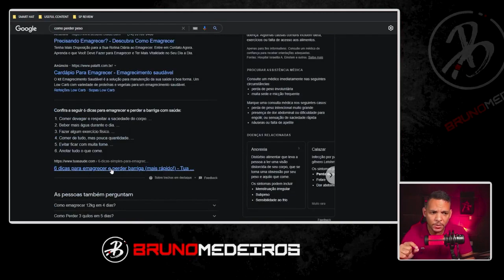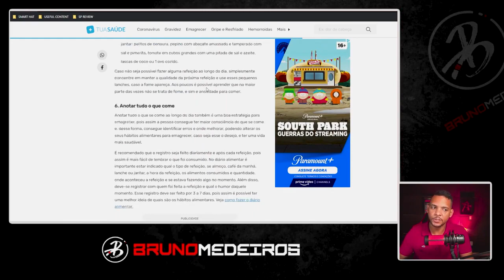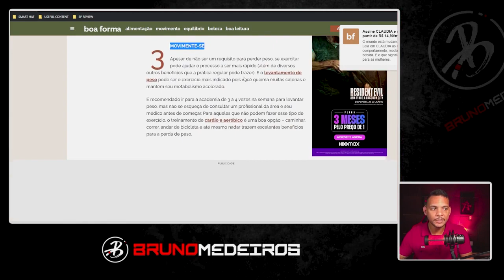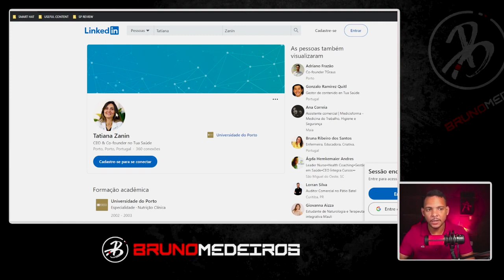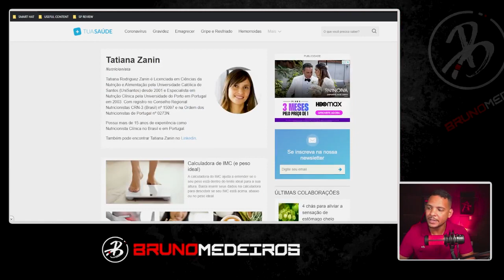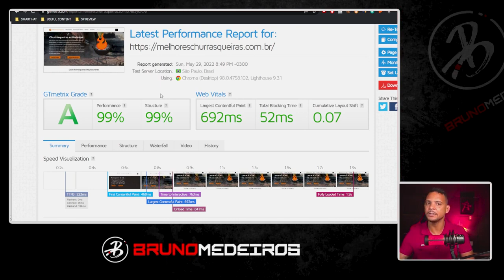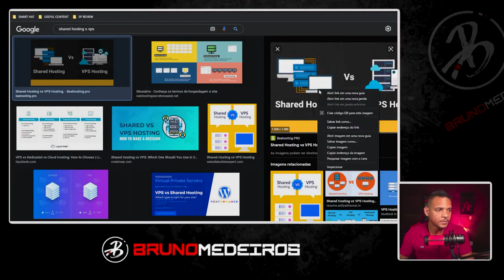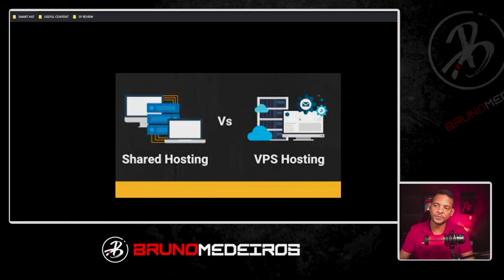Os 5 principais erros de SEO que estão matando seus rankings e como consertá los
SEO é essencial para qualquer negócio que queira se posicionar bem no Google e no Youtube.

Neste vídeo, eu vou compartilhar os 5 principais erros de SEO que estão matando sua classificação - e como consertá-los!